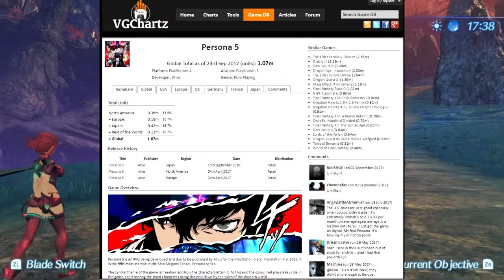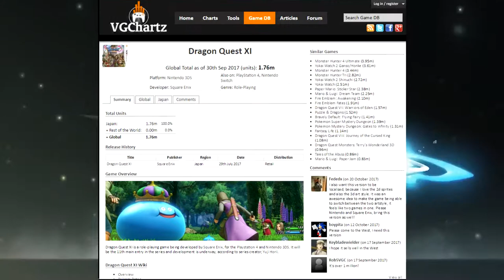Xenoblade Chronicles 2 Potentially be the best selling Xenoblade Game and JRPG of 2017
How much do you think Xenoblade Chronicles 2 will sell?